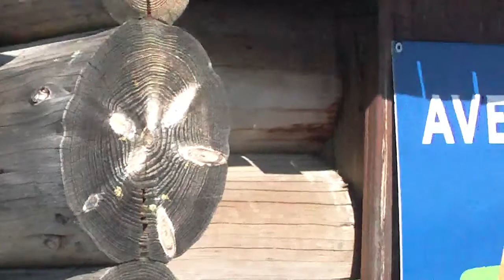cross international rodez 2011 2nde partie